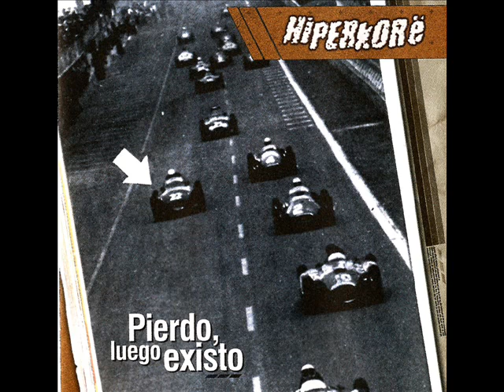Hiperkore - 09 Ay mare que bonita es